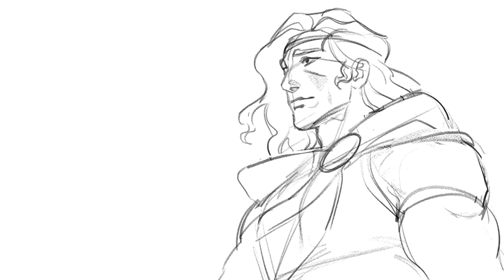Hades Rough Animation: I Knew Patroclus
"Do you know a Patroclus, sir?"
"What?!  Uh--yes.  I knew Patroclus, did he--is he alright...?"
GOOD GOLLY I did not draw up a character sheet for this and it shows!  Fun fact though, the longer you draw a detailed character the more their design will morph into something animate-able.  The goal is to maybe smooth it out while...inking it, maybe...?  But I guarantee nothing, it could just turn out terrible lol

Character: Achilles (from Hades the game)